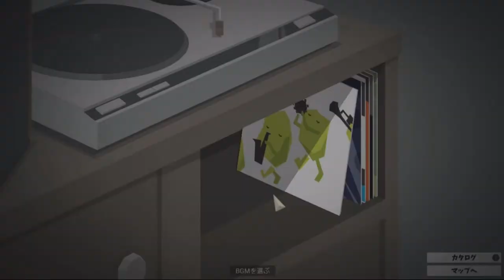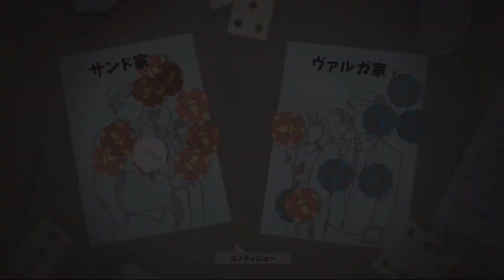[ This is The Police 日本語版 実況 ] 18日目 悪に堕ちた男への90％給与カットの非情宣告 ★ゲーハー警察署長の珍事件簿